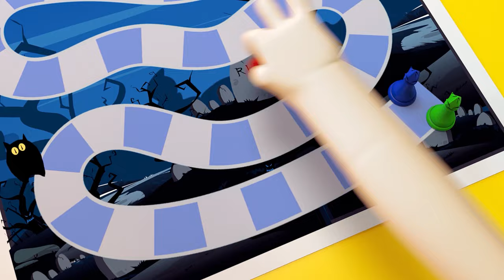Games in the School Yard👩‍🏫😍🏐 Broken Wheel on the Bus👩‍🏫😝 Kid making noise and throwing paper